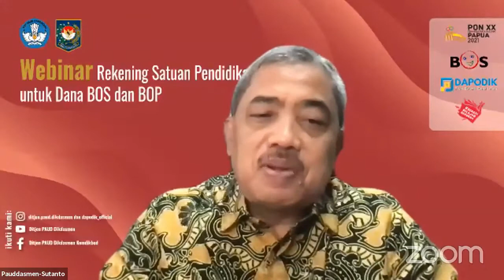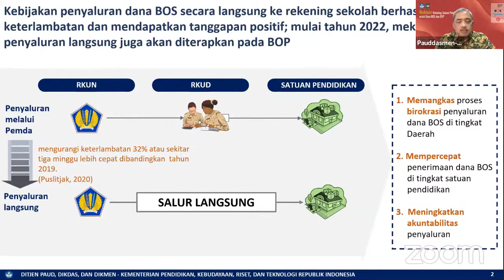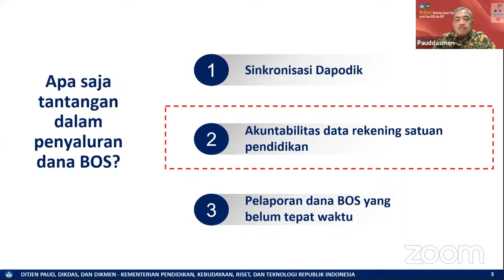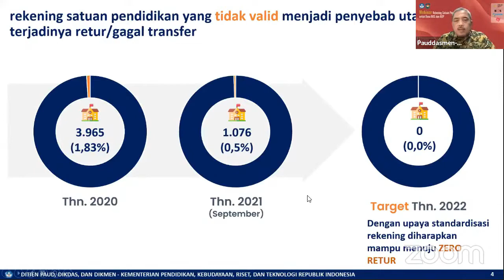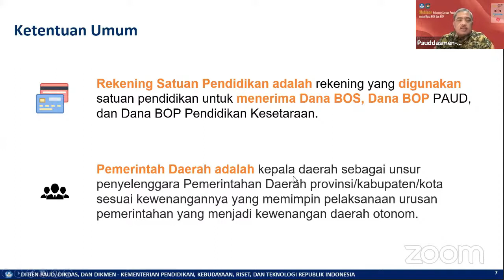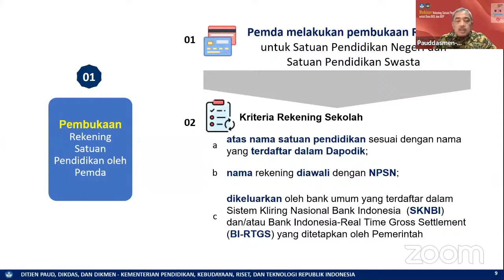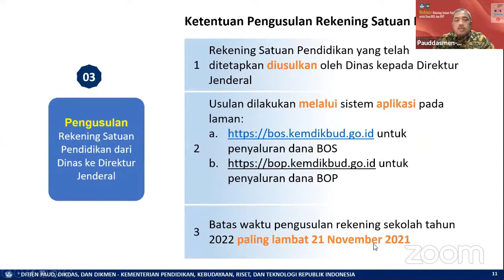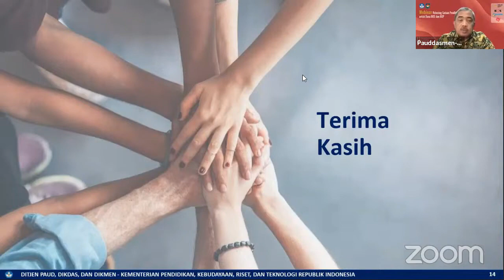Webinar: PENGGANTIAN REKENING SEKOLAH Penerima DANA BOS dan BOP Tahun 2022. Ini Aturan & Penjelasan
Webinar dilaksanakan oleh Dirjen PAUD DIKDASAMEN